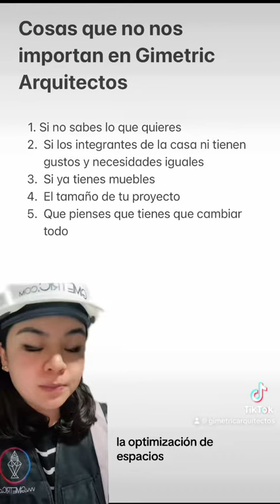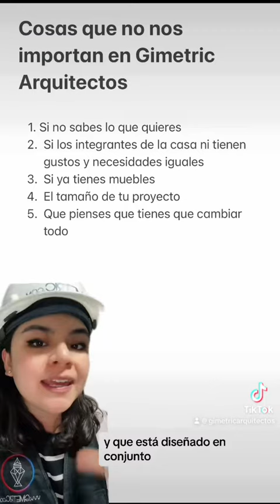COSAS QUE NO NOS IMPORTAN EN GIMETRIC ARQUITECTOS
Arquitectura | Construcción | Interiorismo
Construimos el mejor espacio que hayas tenido

 NUESTRAS REDES